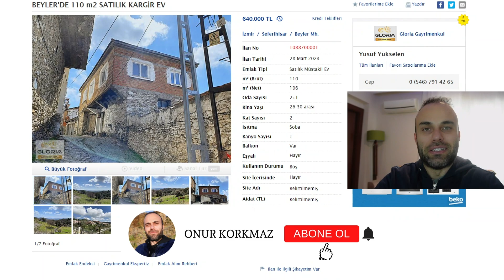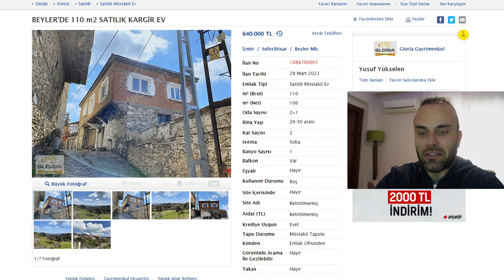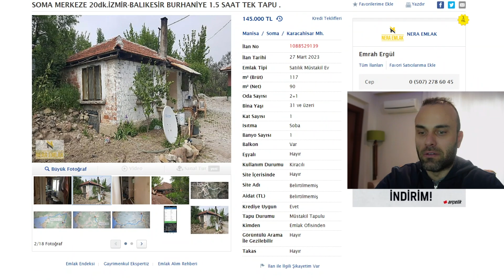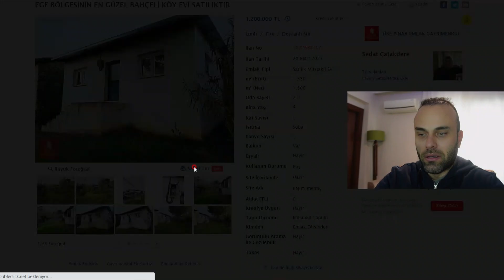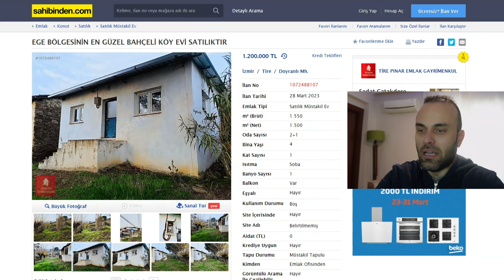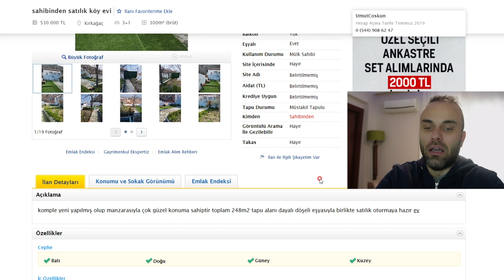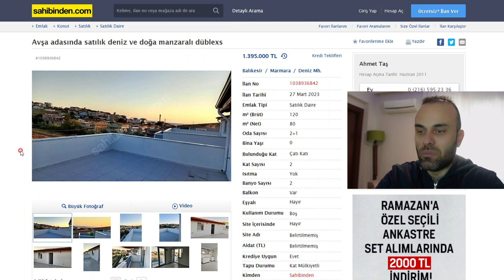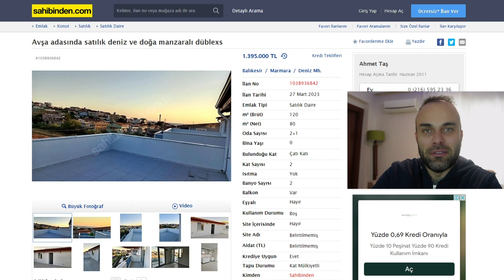145 Bin TL'ye Köy Evi / İzmir-Seferihisar'da Köy Evi/Bahçeli Müstakil Ev İlanları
Videodaki ilanların linkleri en alttadır.
Müstakil evler, yaşam alanı olan bahçeli evler, köy evleri, uygun fiyatlı yazlık evler, arsalar odağımda olmaya devam ediyor. Hayallerinizi süsleyen yerlerde, hayallerinizi süsleyen yaşamlar vadeden evleri araştırmaya ve sizinle paylaşmaya devam ediyorum.